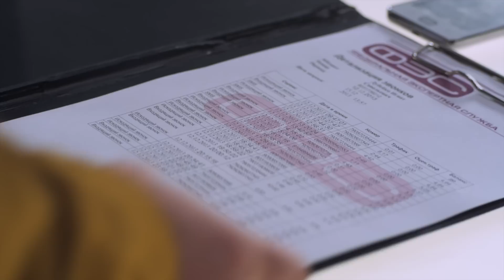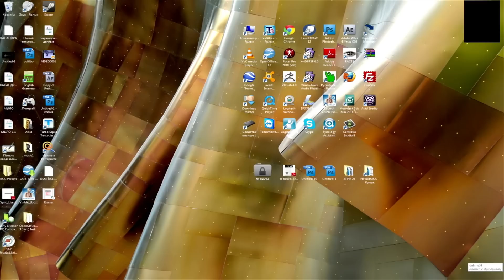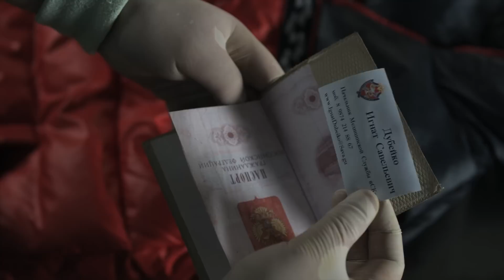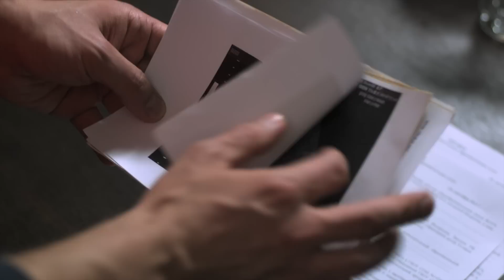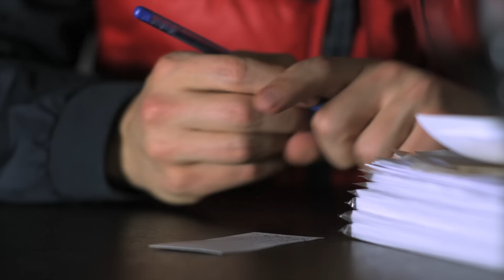След. 1105 серия - За гранью фола | Криминальные сериалы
Во время баскетбольного матча внезапно впадает в кому один из игроков –18-летний Кирилл Бардин. На следующее утро его тренера находят повесившимся. Отец Кирилла подозревает целый заговор и вызывает ФЭС.